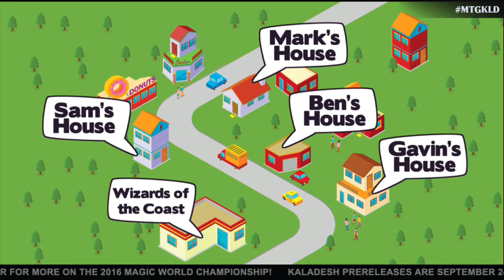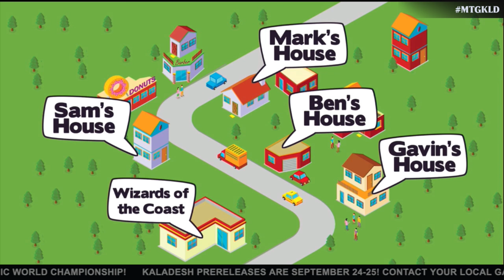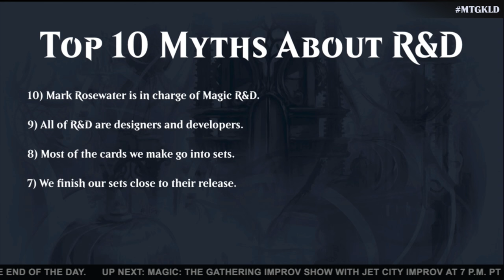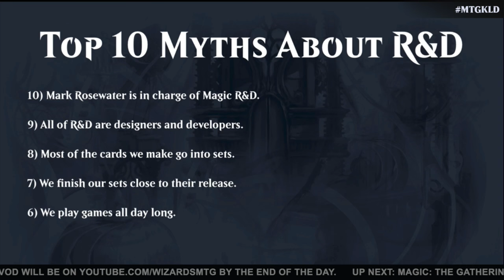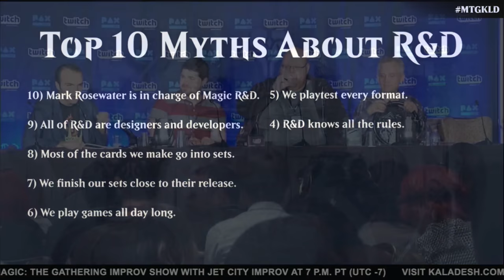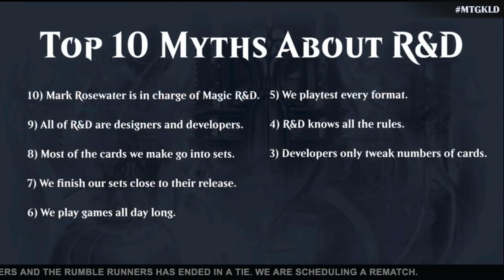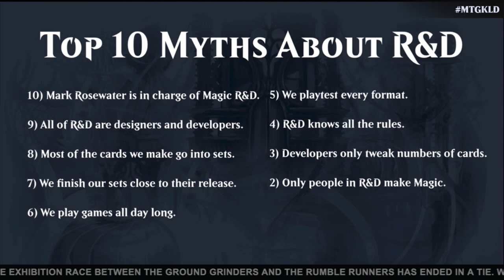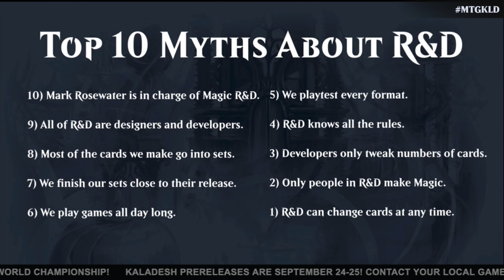Magic at PAX - "Drive to Work" Live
Mark Rosewater is pulling out of the driveway, and you all know what that means...it's time for another drive to work LIVE! Join Magic's Head Designer as he gives other members of Magic R&D a ride to work, and take some time to learn more about what goes on in the pit!